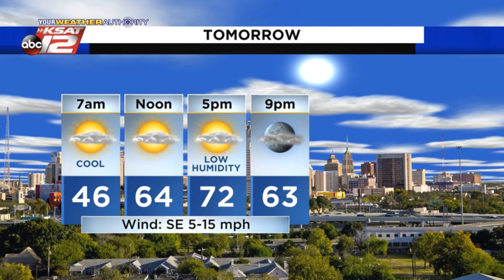Adam's 10pm Update: Thursday 4/1/21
A bit cool to start your Friday